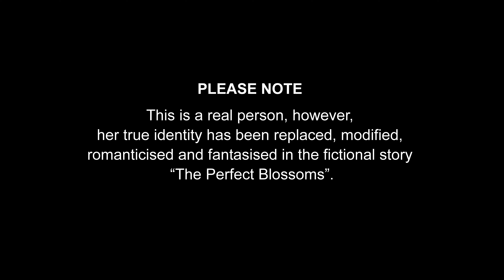Catena Vittoria by Michael Le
Title: "Catena Vittoria"
01/01/2024
PLEASE NOTE this is a real person, however, her true identity has been replaced, modified, romanticised and fantasised in the fictional story “The Perfect Blossoms”.
Facebook Video:
“Where the spirit does not work with the hand, there is no art.”